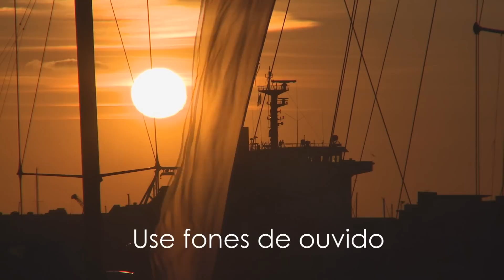🎧 Meditação rápida contra ansiedade 🙏 (Concentração e paz )🙏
Meditação guiada para ansiedade, alívio do stress, foco e concentração para estudar, paz interior.

Essa meditação foi pensada para pessoas que sofrem de nervosismo antes de provas e apresentações, para que tem pouco tempo disponível e sofre de stress e ansidade. Pode ser feita a qualquer hora do dia, no menores intervá-los de tempo disponíveis.

Texto e Narração: Lázaro Ramon

Creditos:
Musica - Calm acoustic music 3